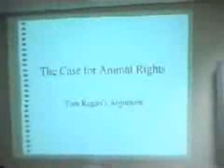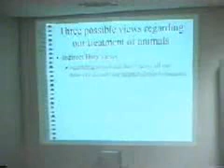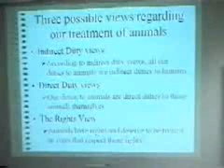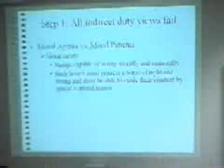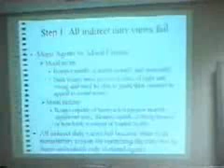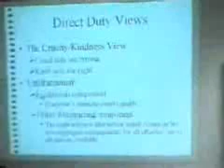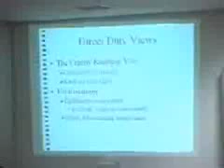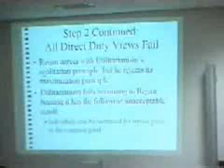Mylan Engel Jr.: Do Animals Have Rights 2/7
Professor Mylan Engel Jr., PhD, Philosopher, Northern Illinois University, USA

Do Animals Have Rights, and Does It Matter if They Don't? (Part 2 of 7)

7 June 2006, University of Heidelberg

The question "Do animals have rights?" is an important one because, if they do have rights (including a right to life), then killing them for food, fur coats, or medical experiments violates their rights, just as killing humans for any of these reasons would violate those humans' rights. Unfortunately, framing the animal ethics debate exclusively in terms of animal rights can be misleading, because it can lead people to assume that the entire issue of the ethical treatment of animals turns on the question of whether or not they have rights. A corollary of this assumption runs as follows: If animals have rights (as Tom Regan and Joel Feinberg argue), then much of our current treatment of animals is profoundly wrong; but if they don't have rights (as Carl Cohen and Alan White argue), then most of our current treatment of animals raises no significant moral issues at all. To explain why this assumption and its corollary are mistaken, I lay out the case for animal rights and then consider what follows vis-á-vis the ethical treatment of animals if the case for animal rights collapses. In the course of doing so, I defend the following two theses: (1) That the case for animal rights is as compelling as the case for human rights, and (2) that even if the case for animal rights collapses, there are still compelling moral reasons - reasons which you yourself accept - for thinking that most of our current treatment of farmed animals and laboratory animals is profoundly morally wrong.